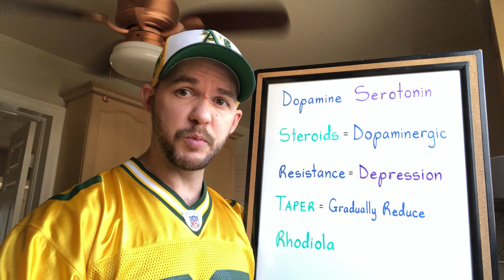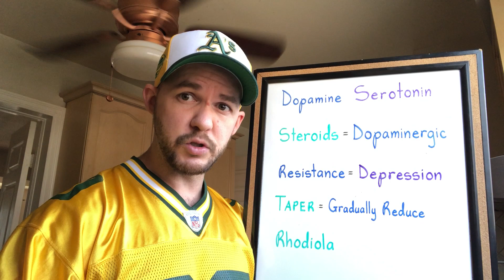Steroids & Depression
The reason you get depressed when you come off steroids, at least as it relates to neurotransmitters, has to do with the dopaminergic effects that steroids have, which can desensitize the dopaminergic receptors. What happens is, even if your dopamine levels are "normal," it can still feel like the receptors are non-responsive - and it's this lack of dopaminergic stimulation/dopamine resistance that can result in depression.